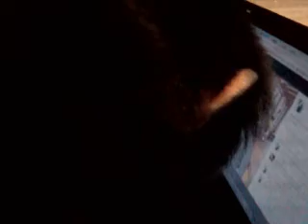Bow Looks at Picture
I recently took a trip to Galveston. When I returned, Bow wanted to se the pictures. Here he is examining very clssely a picture of me and two of my friends.